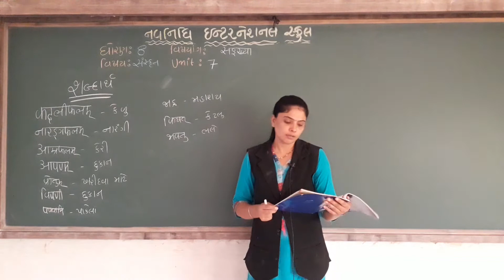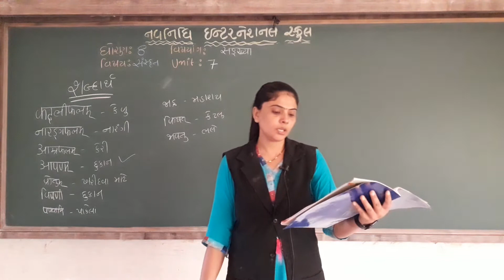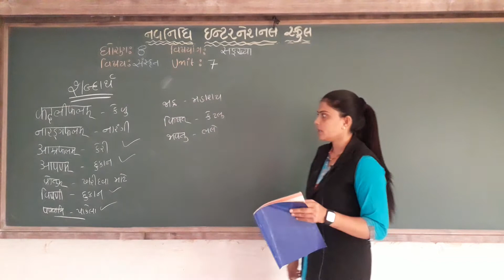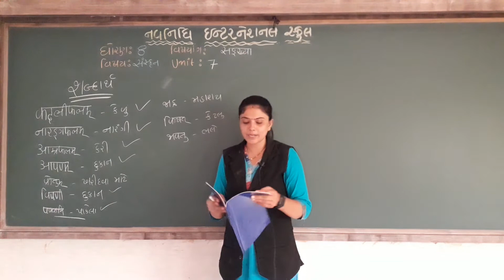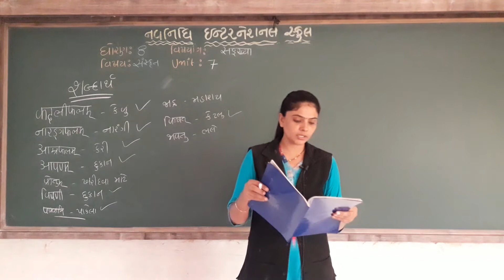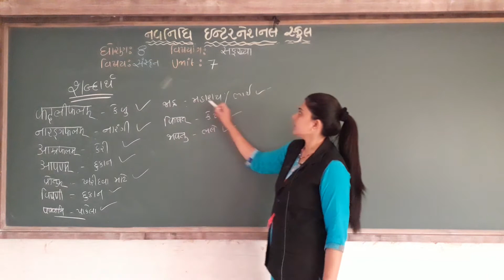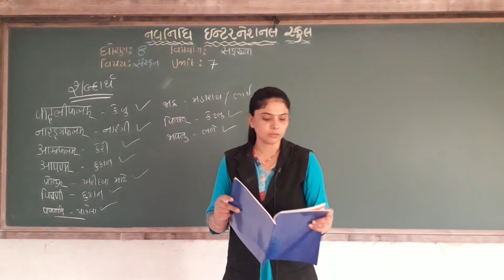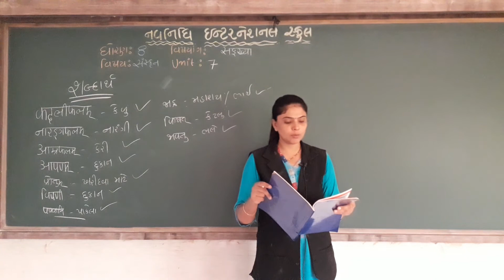GSEB | ગુજરાતી માધ્યમ | ધોરણ - ૮ | संस्कृत | पाठ - ६ | सङ्ख्या (भाग-१)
.18/08/2021